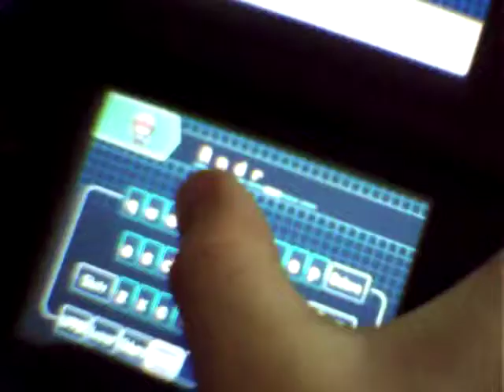PKMN White Walkthrough (Andrew) Part 1: Choosing the Starter!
Thanks to Jake, my camera man this video is working out great!